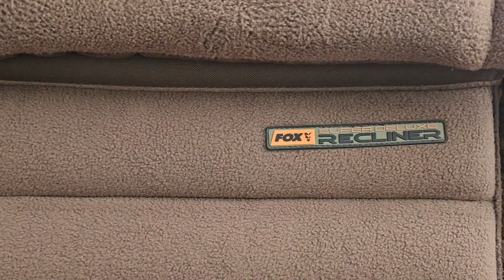Diawa 21 Tournament 25QD Reels & Fox Super Deluxe Recliner Chair Reveiw 🤩 Carp Fishing 2023 ,